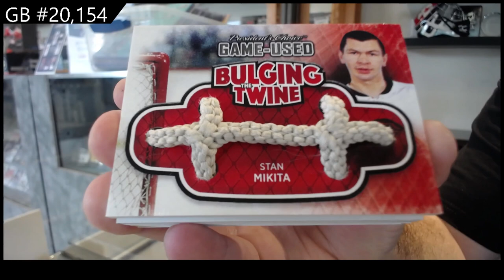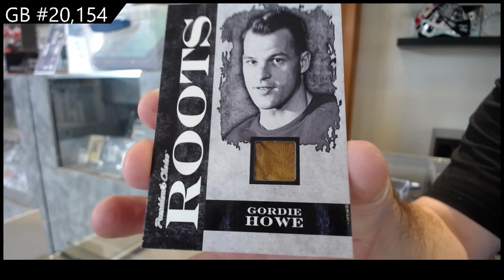2021 President's Choice Exclusive Vol 4 Hockey Box Break - C&C GB #20,154